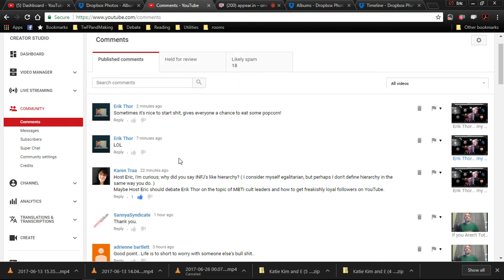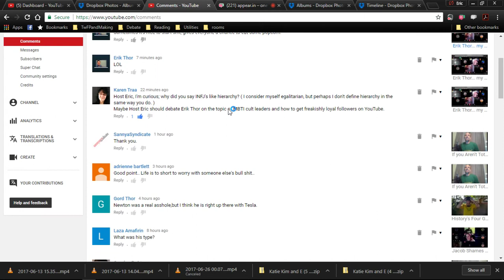INFJs & Hierarchy vs ENTPs & Egalitarianism.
This video is a response to Karen Traa..